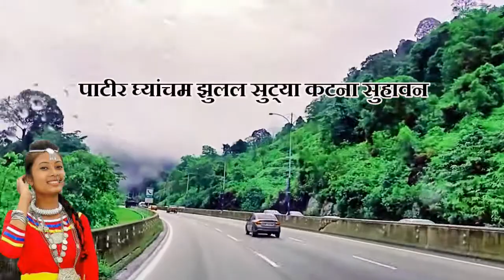महिन हेरना टोहार नजर बडल्गील । थारु प्रेमिल मुक्तक । #2022 Arjun Chaudhary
थारु मन छुना प्रेमिल मुक्टक ।

मैगर स्रोत थारु भासक कार्यक्रम बिरहुल मन थारु भासक साहित्यमन अधारीत कार्यक्रम हो । ई कार्यक्रममे सर्जक हुंकनके रचल रचना हे प्रसारण करटी आईल बाटी । लौवा सर्जक हुंकन साहित्य प्रती आकुर बल्गर होए कहिया संचालन कैगील ब। मैगर कबिला अपने हुंकनठे ज्या जसीन साहित्यिक लेख रचना हुई कहलेसे हमन पठाई सेक्बी अप्ने हुंकनक पठाईल रचना कार्यक्रममा स्थान डेहना प्रयास करठी। कबिला समसयीक विषयवस्तु गजल, मुक्तक ,सायरी, चुटकिला, भवना, कथा, लघुकथा, गीती कथा, प्रेम कथा हमरन पठाई सेक्बी । हमरे प्रत्येक सोम्मारके फेस्बुक पेज जंग्रार साहित्यिक बखेरी से एक्ठो स्तातस छोरठी साहित्यिक रचना अहवानके लाग । सर्जक हुंकरे उहा स्तातस के कमेन्ट बक्स य स्तातस संगे देहल लिङ्कमा फेर अपन रचना पठाई सेक्बी । अपने हुंकनके पठाईल रचना हमरे प्रत्येक अटवारक रातीक ८ बजे हमार बगिया युट्युब च्यानलसे सर्वजानीक कर्थी । धन्यबाद ।

Tharu program
Birhul man
थारु साहित्य
tharu sahitya
gajal muktak
geeti katha
Laghu katha
Hamar Bagiya
Arjun chaudhary